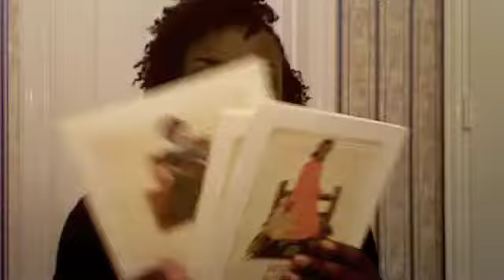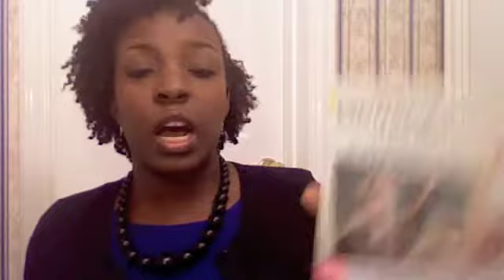Black Children's Gifts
Hey Family,

I just want to emphasize the importance of building a positive self-image with black children at an early age. I have included the links to two other videos that will remind you of how important it is to show our children positive images of themselves.

Please share the link of the site with all of your friends and family or anyone you know who has a black child in their life.

I hope this will be a blessing to someone (or a family).

Even if you do not have children of your own, you can donate some of these items and  books to your local schools so that the children will have access.

Do not let this continue!

Luv ya!